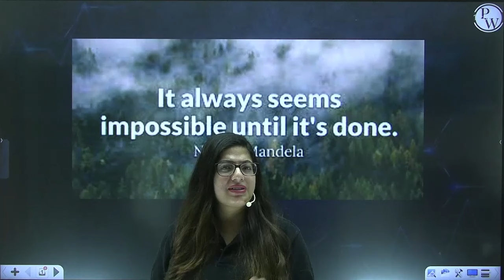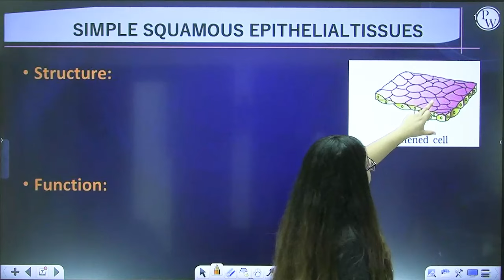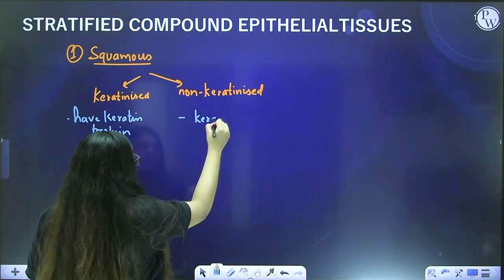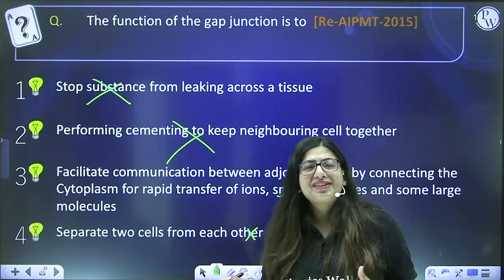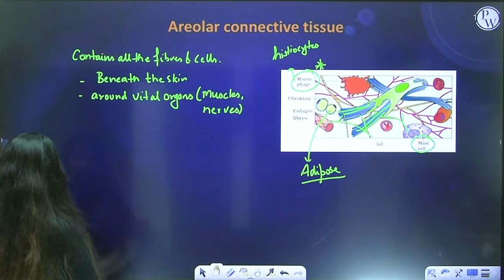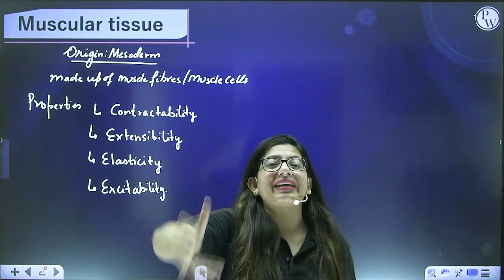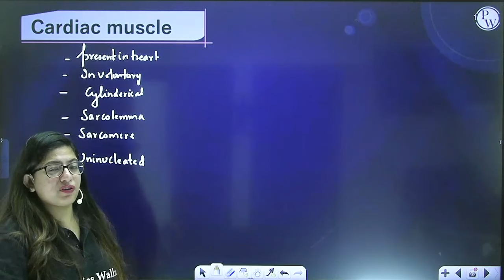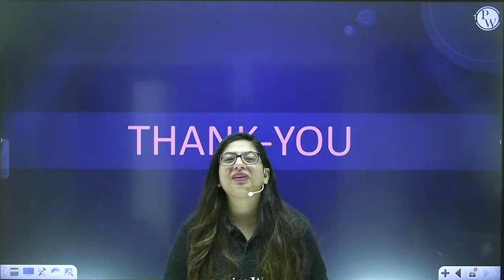Structural Organization in Animals: Animal Tissues in One Shot - NEET/Class 11th Boards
Timestamps-
•        00:00 – Introduction
•        3:04 – Tissues
•        9:11 – Epithelial Tissues
•        1:03:35 – Connective Tissue
•        1:42:20 – Muscular Tissue
•        2:06:30 – Nervous Tissue
•        2:23:55 – Thank You

There are many other important topics of Biology that we are going to cover in upcoming videos for JEE/NEET 2022 exam.

Batch Details -
• This Batch is all about Class 11th Boards /JEE/NEET
• We will Cover Physics, Chemistry, Mathematics & Biology(Botany, Zoology)
• Questions for Practice will be provided Daily along with Hints and Solutions
• Weekly schedules of the lectures will be uploaded on the PW English Channel Community page.
• Classes will start on 20 June 2022 & will end on 15th Aug 2022
• Full batch is available both on youtube & PW App
• Batch is available on PW English Channel on Youtube